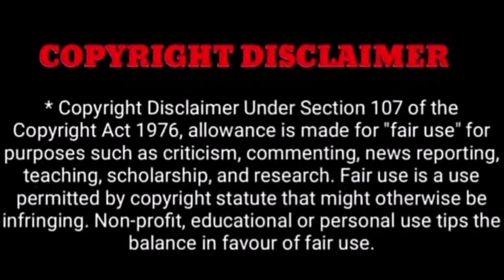குறிப்பிட்ட சமூகத்தை இழிவுபடுத்திய பகாசுரன் திரைப்படம் ??கொந்தளித்த அரசியல் பிரமுகர்